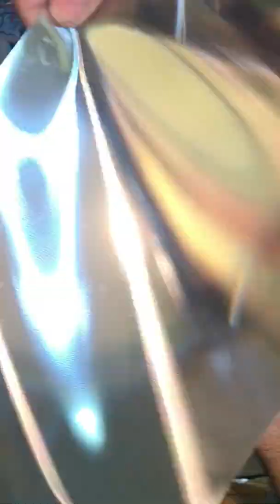عمل كشاف ليد يو اس بى بأشياء بسيطه DIY USB Led Light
الاشياء المستخدمه
ليد 5 فولت
سلك USB
سلك نحاس
غطاء شفاف
ورق عاكس خارج من شاشات اللاب توب وشاشات المحمول